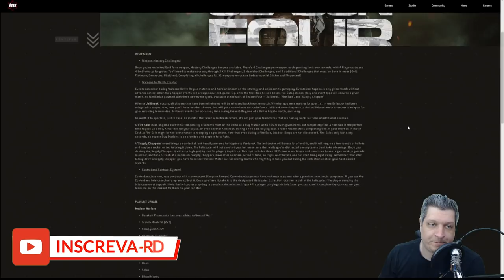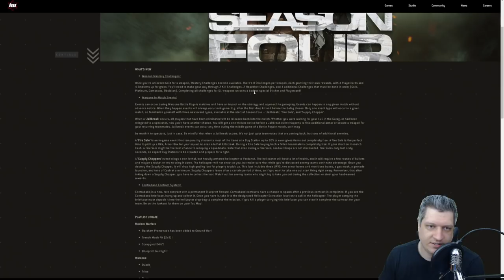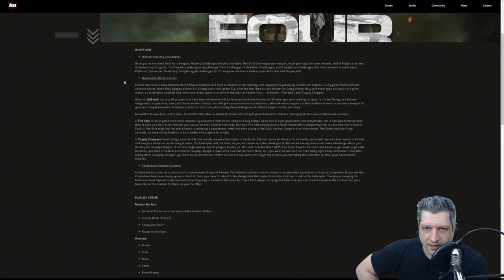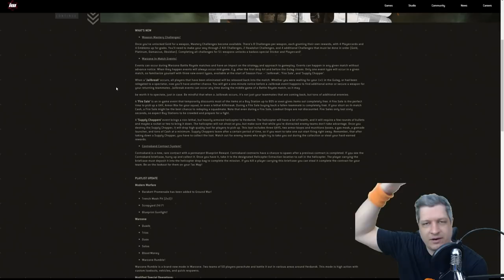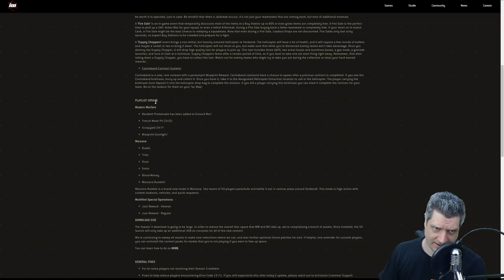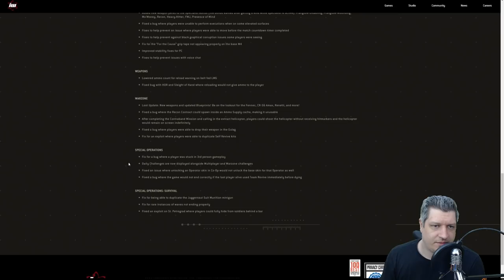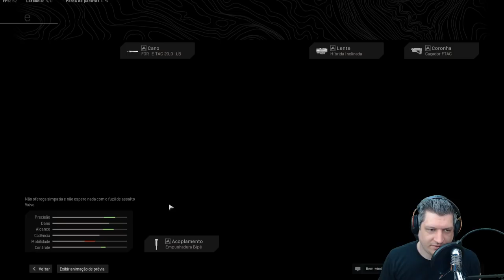NOVIDADES PATCH NOTES SEASON 4 | COD WARZONE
Vídeo com o Ogro trazendo uma análise sobre as novidades do patch notes da season 4 do CoD Warzone!